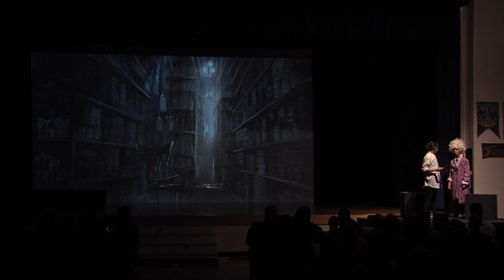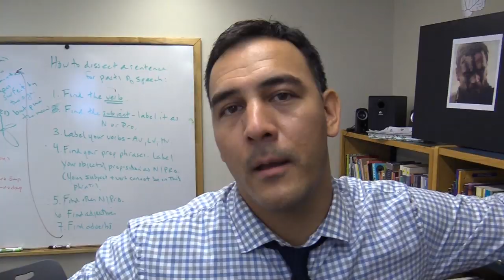Harry Potter and The Sorcerer's Stone (7th Grade Play)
The Meadowbrook Class of 2019 performed Harry Potter and The Sorcerer's Stone live on stage on November 16, 2017.